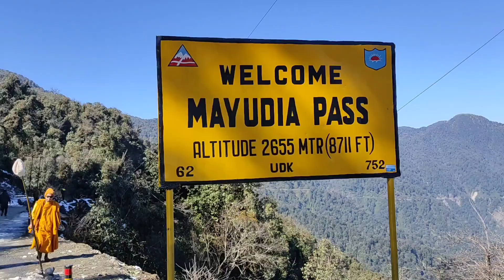Mayudia Pass Vlog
Shower more and more love guys❤